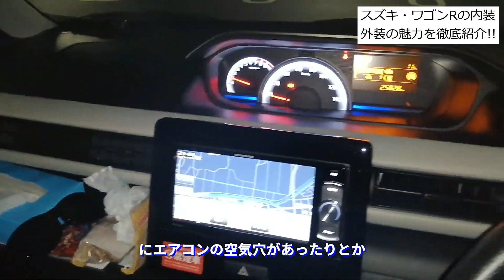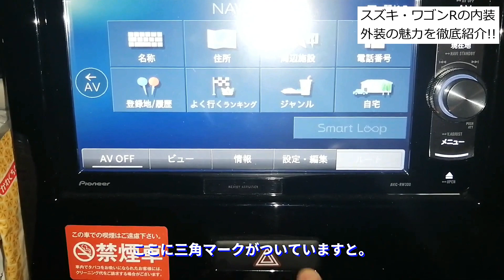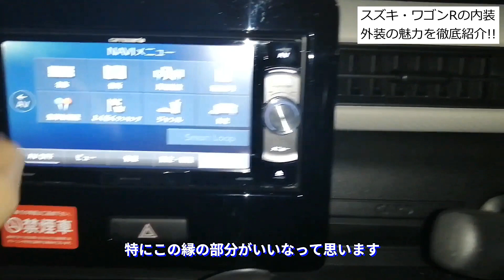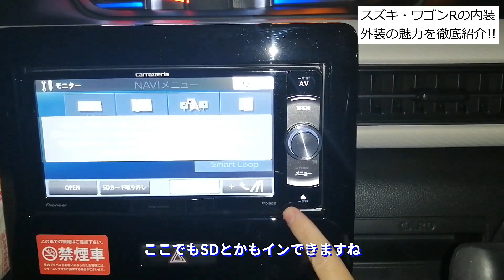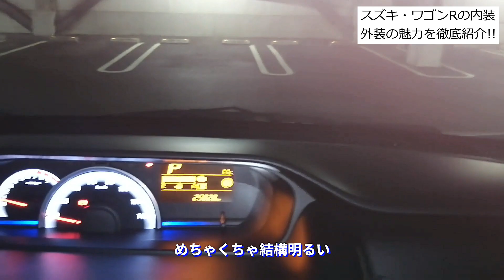【新車購入】新型ワゴンRの内装！軽自動車買ってみた【スズキおすすめ】miraは事故で廃車に…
【新車購入】新型ワゴンR白ホワイトの内装外装！ハイブリット軽自動車買ってみた/スズキおすすめ/suzuki/wgnR/事故の後/HYBRID FX デザイン性能、収納性、視界よし、カップルにも最適、 燃費は30くらい超低燃費なエコカーです！新型ワゴンＲ　ＨＹＢＲＩＤ　ＦＸ　ミライースは廃車になりました・・。

📺【初体験】信越KF96シリコーン洗車のやり方！鉄粉＆脱脂スプレーで鏡面仕上げ＠洗車の森【マツダアテンザ前期DXディーゼル】

📺【中古車購入】マツダアテンザXD(ディーゼル)高級セダン買ってみた！おすすめ内装&機能紹介

📺【新車購入レビュー】ダイハツ･ミライースのメリットデメリット（青ブルー660 X SAIII）

📺高速道路で白バイVSベンツVSアウディの駆け引き合戦ｗｗｗ中国自動車道ハイウェイ！

📺自転車を積む車と日産フェアレディz z34青の後ろ姿追従【高速道路/中国自動車】

📺車検代を安くする方法！コバック？ビッグモーター？ガソスタ？格安化する裏ワザ

📺ホンダフィット スマートキー電池交換の方法！開けるコツ！電池切れ対処法

📺PCスピーカーBONKSが重低音で高音質でおすすめ（テスト視聴･比較）コスパ最強マストバイ